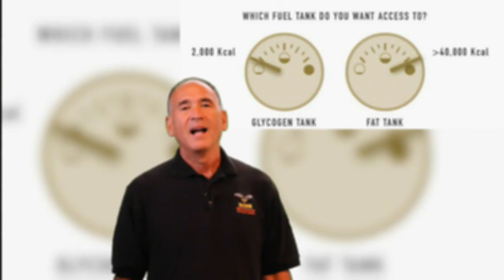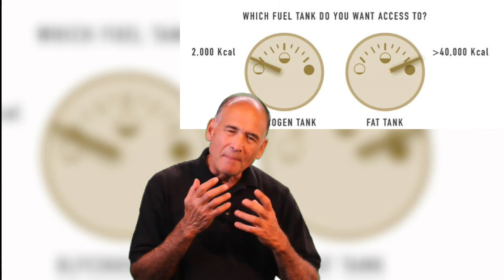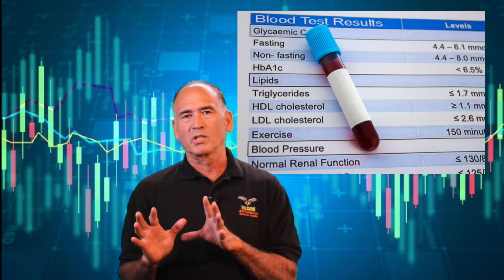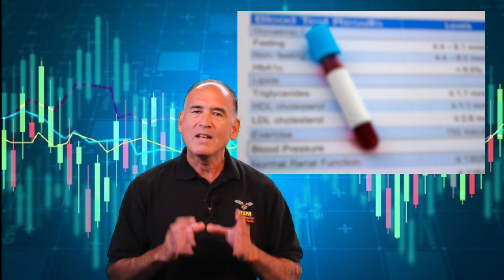You are always burning fat - Optimized Fat Metabolism vs Keto vs Carbs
It is natural that we look for the right or wrong, black & white, left or right, truth or lie -it is all a part of the BINARY thinking Humans tend toward because it is convenient, simple and easy to understand. This sort of simplicity is intellectually lazy and that laziness makes us vulnerable to manipulation.

However, when it comes to your health, YOU ARE SO MUCH MORE than a simple High Carb/Low Fat or, conversely, Keto as evidenced by the binary back & forth between the High Carb Camp and the Keto Camp.  Throw in the Paleo, Carnivore and Plant based camps (Vegan & Vegetarian) and you have a big, loud and mostly incomprehensible mess!

Here is a truth - You are always metabolizing fat.  Even if a large part of your energy comes from carbohydrates you cannot live without it!